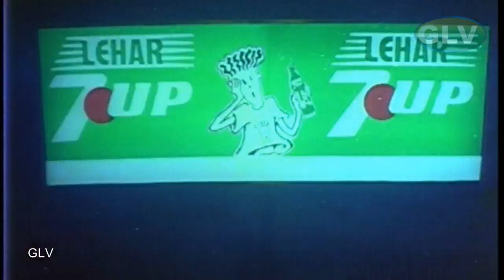Theechatti Govindhan Part-4 | Tamil Action Movie Thyagarajan,Gautami | Sangeetha Rajan | Sasi Mohan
Theechatti Govindhan Part-4 | Tamil Action Movie Thyagarajan,Gautami | Sangeetha Rajan | Sasi Mohan Full HD Video
Theechatti Govindhan
Staring:Thyagarajan,Gautami,Disco shanti,Delthi Ganesh,Senthamarai & other
Direction:Sasi Mohan
Editor :S.Natarajan